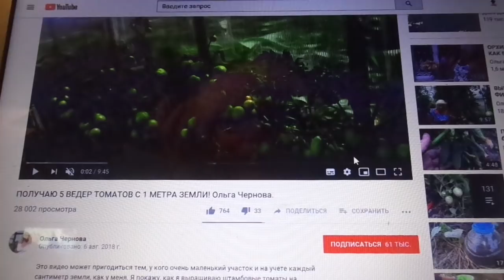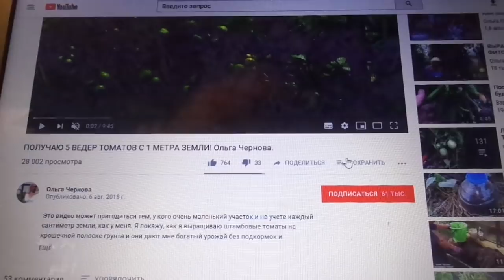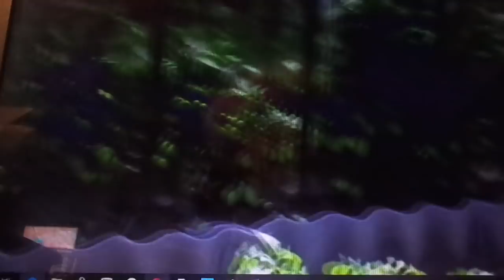САМЫЕ КОМПАКТНЫЕ СОРТА ТОМАТОВ. Ольга Чернова.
Разнообразие томатов поражает воображение - есть трехметровые томаты -лианы, есть 20-сантиметровые томаты-карлики. В этом видео я перечислю вам самые компактные сорта томатов из тех, которые я выращиваю.